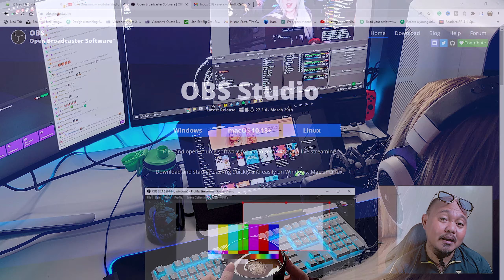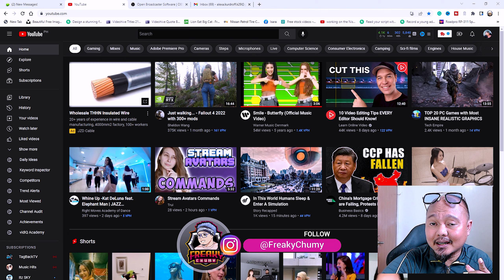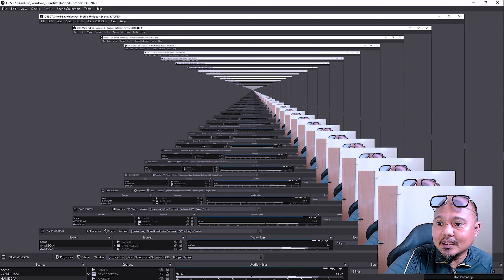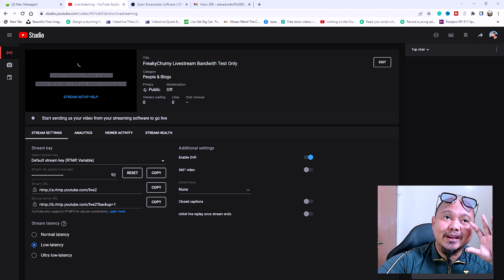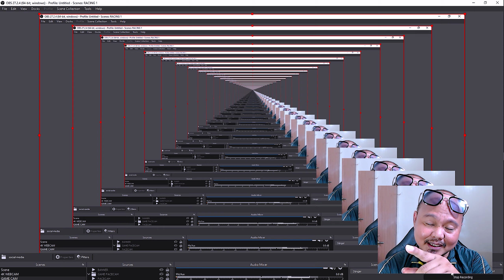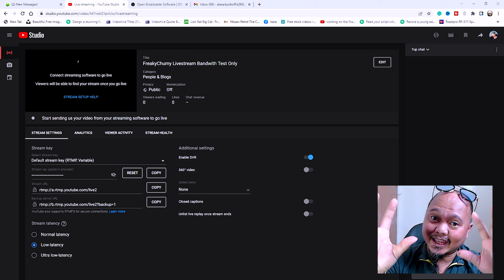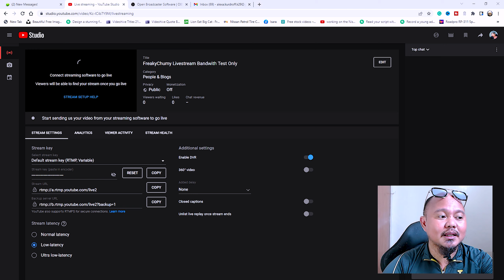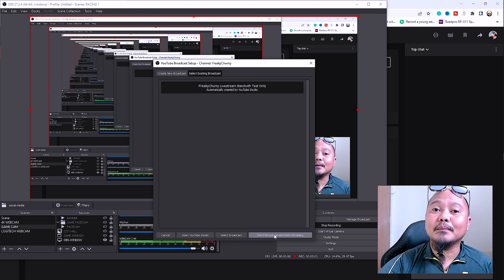OBS STUDIO ISSUE | OBS Not Connecting To YouTube | BEST Solution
SPONSORSHIP: Kung gusto nyo pong supportahan ang ating Channel, mag JOIN lang po sa ating "Exclusive VIP Membership Club".

--- Exclusive Members Badge pag magpost ka ng comment sa mga videos
--- Exclusive Emoji pag magcomment ka sa Livestream or Chats natin
--- Exclusive Community Post and Updates, makikita nyo po ang mga Exclusive Private Pictures ko po na For Members Only lang. sa rating Community Post.
--- Exclusive Members Shouout of your Channel or Account Name or Business name
--- Exclusive Members_Only Video, makikita nyo po ang mga Private Personal Vlogs ko na    hinde naka Publish sa Public area.
--- Exclusive Shorts Video, makikita nyo rin po ang mga Private Shorts video na ipapablish ko.
Makakapanood po kyo ng 1 Week in advance kaysa sa regular na SUBSCRIBERS lamang.

FREAKYCHUMY TWITTER:
FREAKYCHUMY INSTAGRAM:
pinoyviral, viralpinoy, pinoy viral